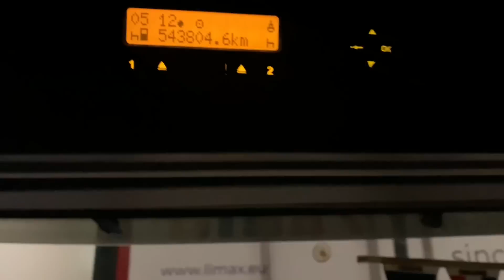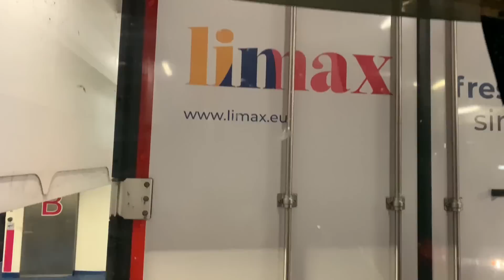Feribotla Almanyadan Danimarkaya Gidiyoh Hadin Baham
ROSTOCK DE GEDSER DK